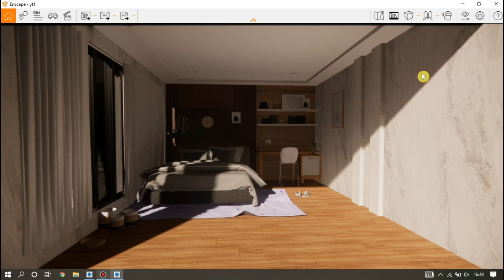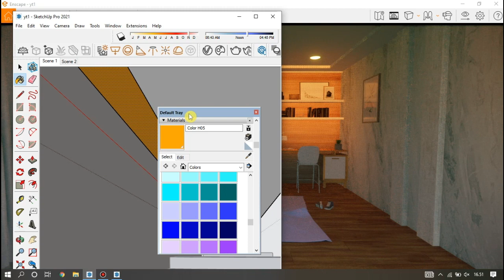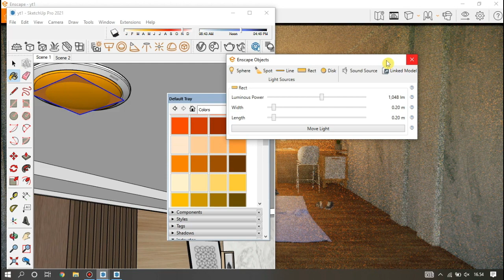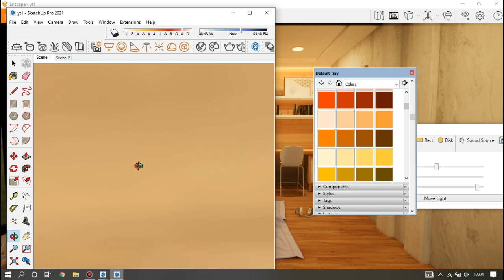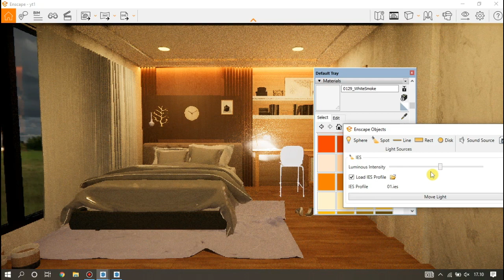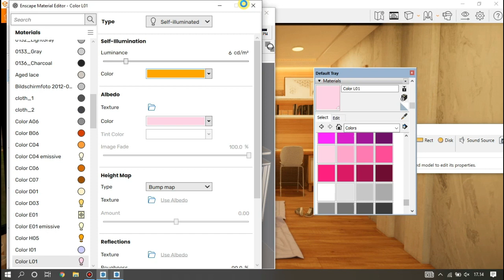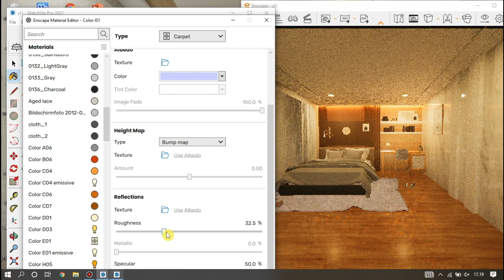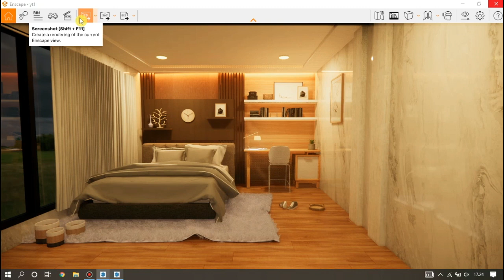Sketchup Enscape Interior | Bedroom Interior | ENSCAPE TUTORIAL #1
Hello everyone! Today I show to you Modern bedroom design and enscape sketchup, 3D

Sketchup vray 5 tutorial
V ray Lighting sketchup
sketchup tutorial
V ray exterior
Interior Design
Enscape Sketchup